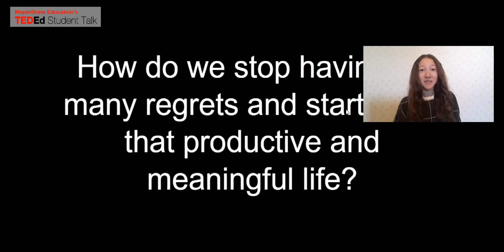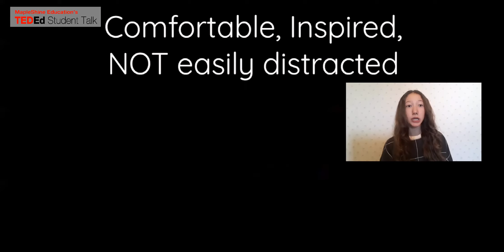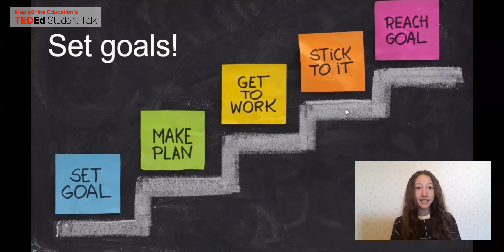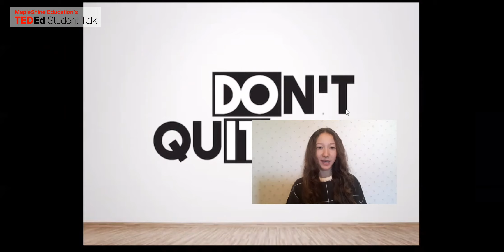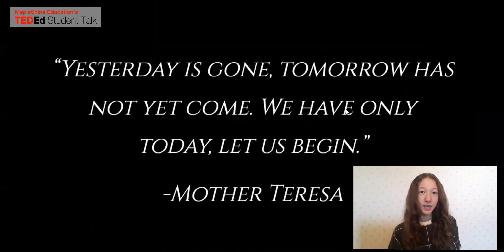How To Motivate Yourself To Get Things Done! | Kelly Hof | MapleShine Education Canada Inc.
Do you ever feel too lazy to get up off the couch and on to do the things that you need and want to do? Do you ever feel unmotivated to fulfill your dreams, wishes, and hopes? Well, you're in luck! In this presentation, we are going to be talking about how to motivate yourself to do the things that you need and want to do.

Kelly Hof is a 13-year-old girl going into grade 9 in September. She has many hobbies including dancing, acting, gymnastics, and horseback riding. She also likes to share her opinion through writing and speech.